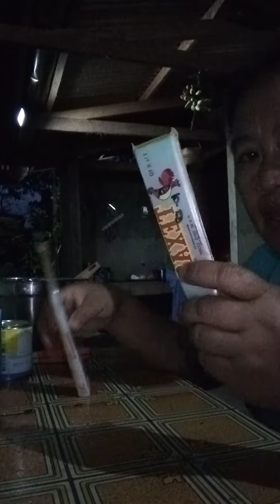avocado ice candy para kumita kahit baryabarya